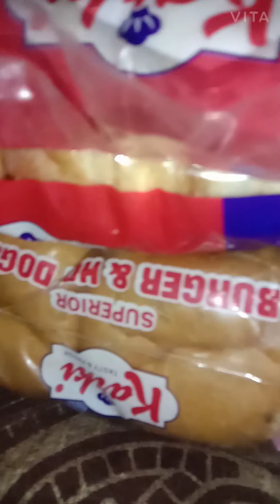mama ka birthday celebration 🥳🎉 love you mum ji